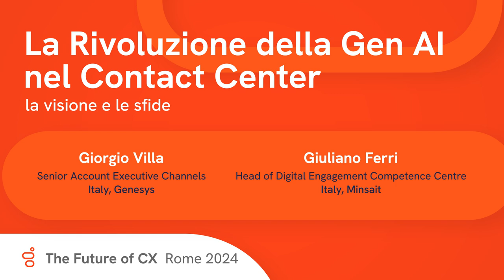La Rivoluzione della Gen AI nel Contact Center: la visione e le sfide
Giorgio Villa intervista Giuliano Ferri, Head of Contact Centre Italia di Minsait affrontando i temi della rivoluzione della Gen AI nel Contact Center ed il nuovo ruolo del system integrator in questo scenario